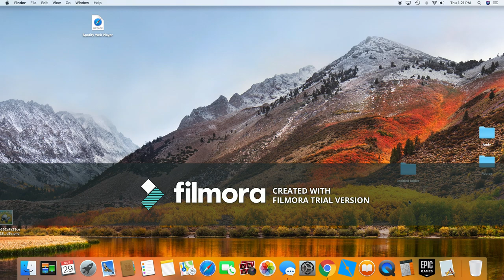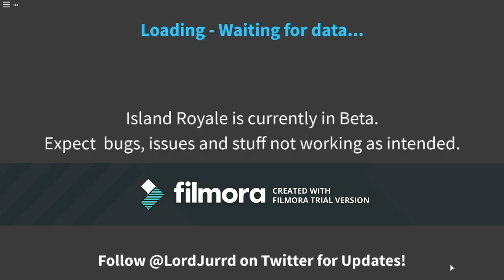ROBLOX Island Royale KILLING STREAM SNIPERS WITH TEHROBLOXFORTNITEGANG v2 (stream highlight)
FOLLOW EVERYONE THAT WAS PART OF TGHE STREAM ON ROBLOX

FOLLOW EVERYONE THAT WAS PART OF THE STREAM ON TWITTER

FOLLOW EVERYONE THAT WAS PART OF THE STREAM ON INSTAGRAM